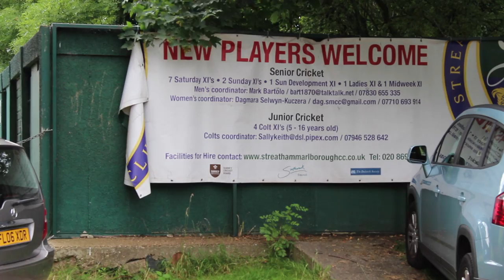A Day in the Life of a Cricket Club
At a time when participation in cricket seems to be falling across the country, this taste of life at Streatham & Marlborough Cricket Club show why, in spite of our battle to raise funds for new facilities, our player numbers continue to grow, and as a vital hub for the local community, we continue to thrive.

New players of all ages and abilities welcome at any time.

Film made by SMCC players Ruari Muir and Dave Gladstone.

Ruari on Twitter: @RuariM